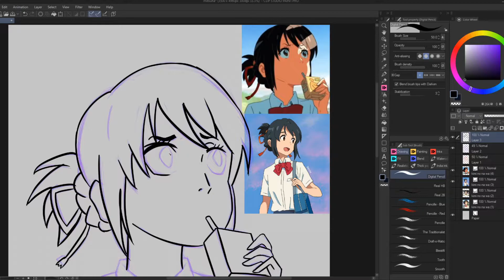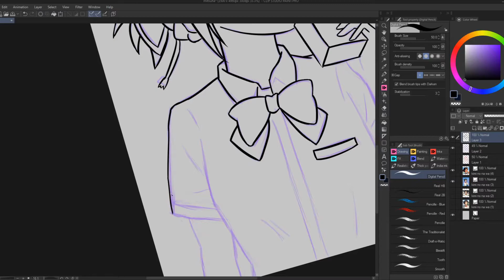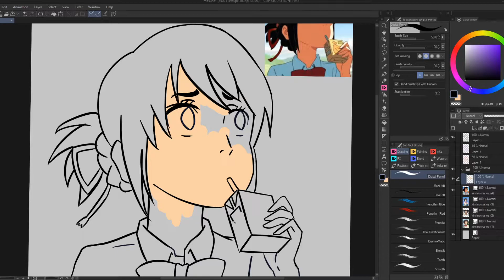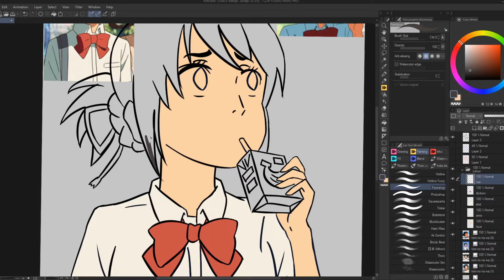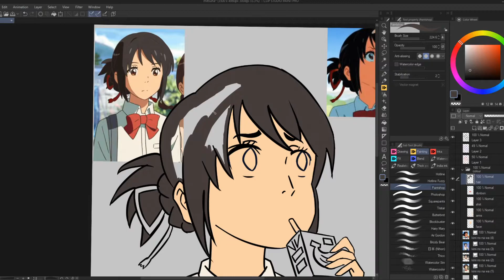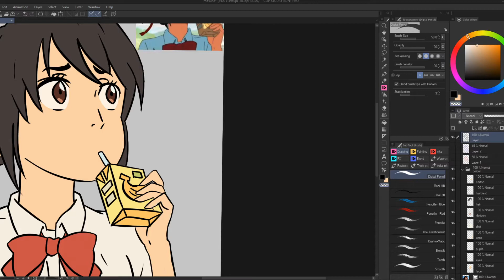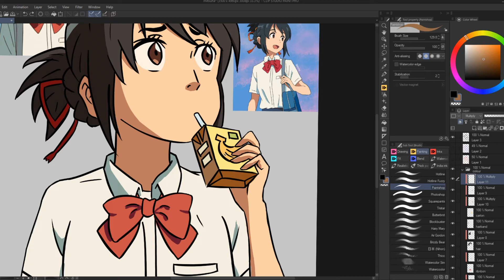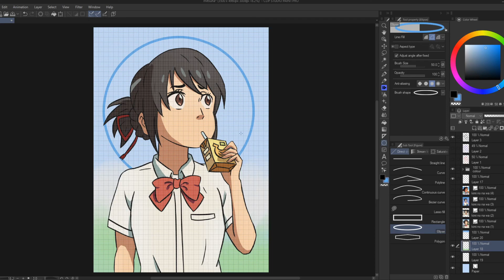Mitsuha Speedart | Clip Studio Paint | Kimi no Na wa Fanart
Thank you for your support, I am extremely grateful, always.

Wanna buy a game from CDKeys?